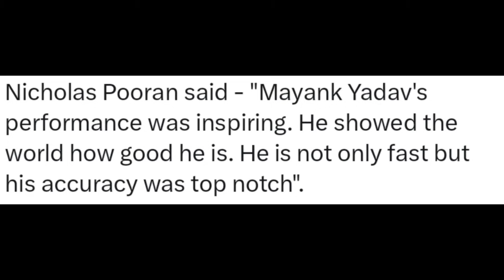Mayank Yadav Bowling SPEED 155.8 Km/h Nicholas Pooran REACT | LSG vs PBKS | Ipl 2024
Mayank Yadav Bowling SPEED 155.8 Km/h Nicholas Pooran REACT | LSG vs PBKS | Ipl 2024 |Cricket News| Cricket updates